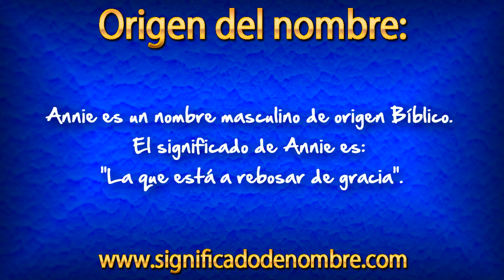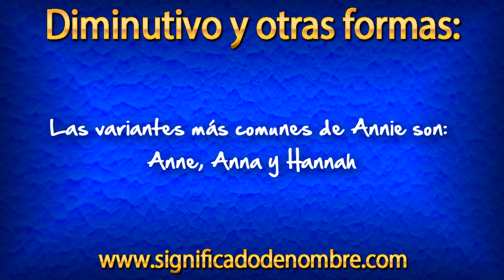Significado de Annie | ¿Qué significa Annie?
Significado de Annie.

Annie es un nombre masculino de origen Bíblico. El significado de Annie es: "La que está a rebosar de gracia".

Para ver más información sobre el nombre de Annie, entra en el siguiente enlace: